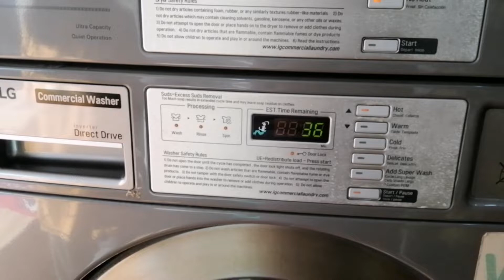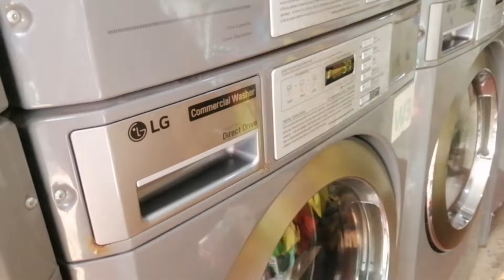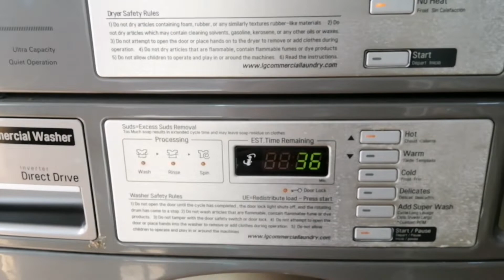IBANG TRIP NI BRAD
walang magawa trip trip lng muna tayo